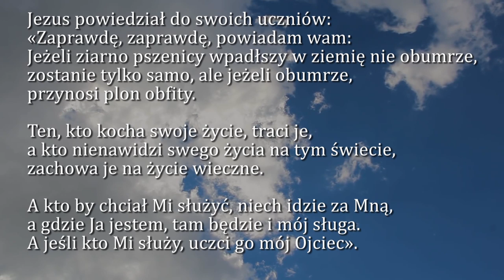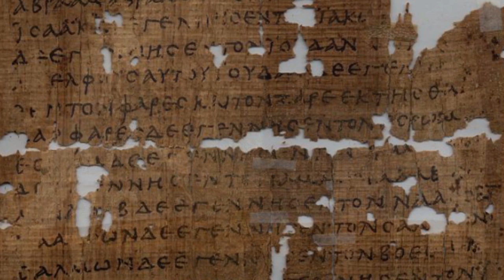Dobra Nowina na dziś | 10 sierpnia - Święto św. Wawrzyńca, diakona i męczennika